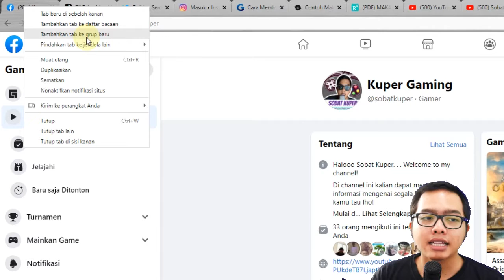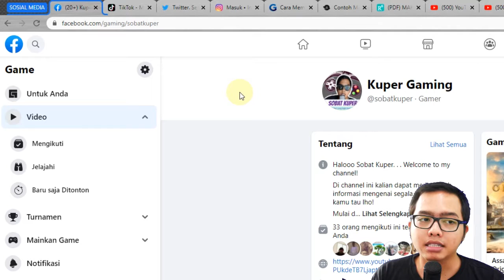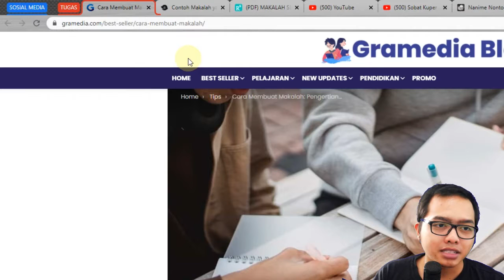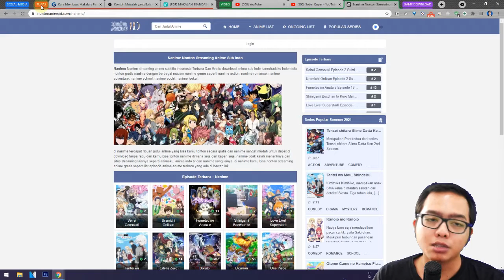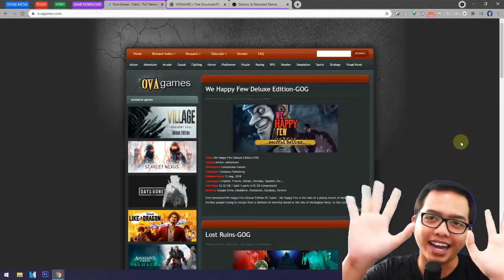Cara Membuat Tab Grup Chrome! Buka Tab Banyak Jadi Simpel!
Mulai dari Games, Teknologi, Tips dan Trik, Berita Viral dan masih banyak lagi yang ada.

1 LIKE Dari kalian Sangat berarti bagi gw :D